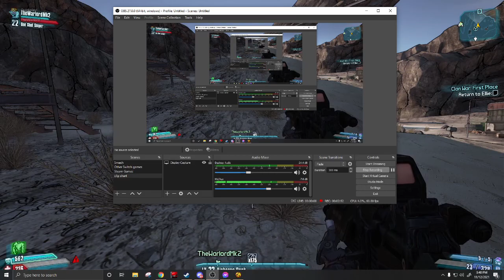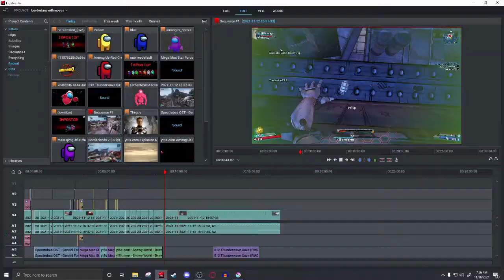Borderlands 2 But @thewarlord3719 and I Talk About Among Us A Lot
It's exactly what it seems.

Spectrobes, by Disney Interactive Studios, previously Buena Vista Games.
Genre: Action-Adventure

Undertale OST: 061 - Oh! One True Love

Mega Man Star Force OST - T04: Science (AMAKEN)

Title: Snowy World
Game: Drawn to Life
Platform: DS
Composer: David J. Franco

Thunderwave Cave - Pokemon Mystery Dungeon Blue Rescue Team
Arrangement: Keisuke Ito